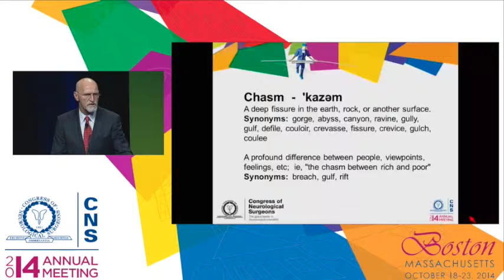Honored Guest Lecture: Bridging the Chasm Between Volume and Value-Based Healthcare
Related video presentation to the CLINICAL NEUROSURGERY article titled "Volume, Value and Turbochargers: Bridging the Chasm Between Volume and Value-Based Health Care" by Edward C. Benzel, MD, available in full text

Presented at the Congress of Neurological Surgeons 2014 Annual Meeting in Boston, Massachusetts.